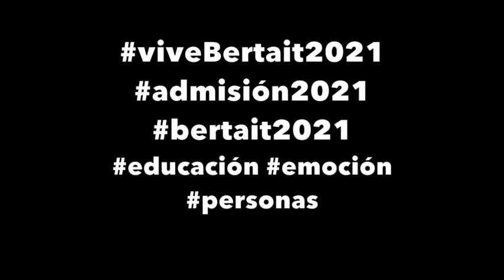Ejercicios de equilibrio y coordinación / Profesor Martín Soto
🤾‍♀️  🤽‍♀️ ¡Miércoles deportivos en Bertait College! ⛹️‍♀️  🚴  ¡No olvides realizar tu deporte favorito o entrenamiento durante estas vacaciones! 🤸‍♂️ 🏊‍♀️  Recuerda que el deporte nos ayuda a mantenernos sanos, activos y felices.🚣‍♀️ 🏄